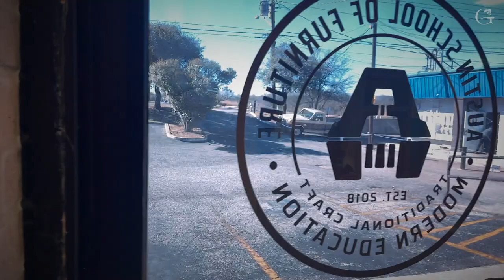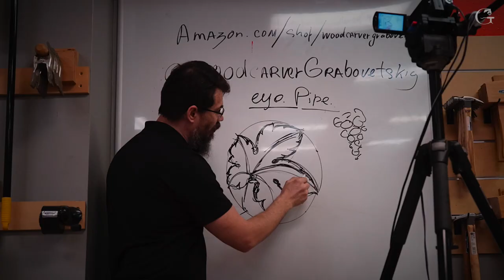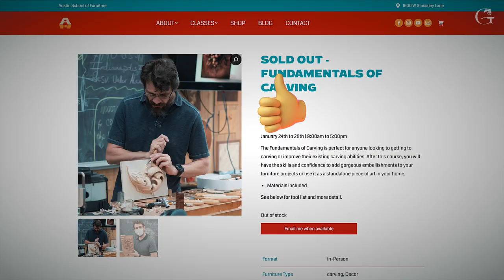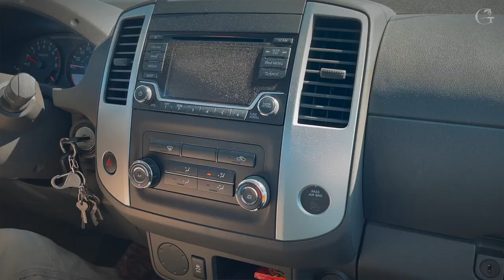Wood Carving class in Austin School of Furniture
Most recent wood carving video  upload

MORE OF ME! - Follow/Sub ↴

➨ 🛒 Tools  I use
LED Lights I use on machines

Sound of Dance of Metal and Wood

dance of metal and wood